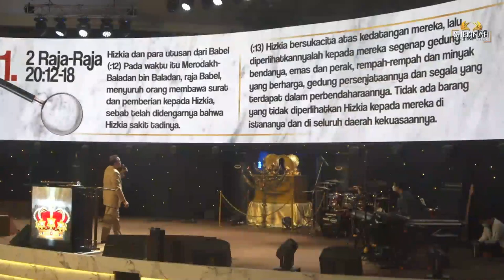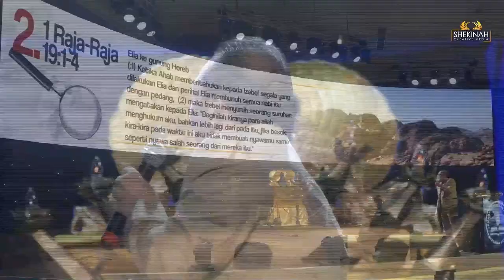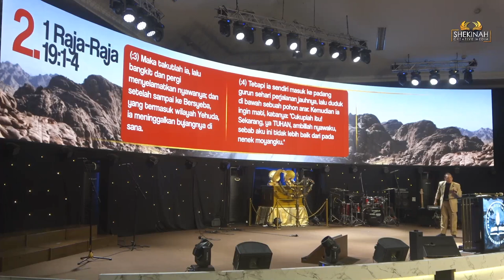Ev. Yoab - Gagal Fokus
Mazmur 91 dan Yesaya 60 adalah senjata yang Tuhan beri bahkan sebelum terjadinya pandemi covid. Walau begitu ada satu lagi senjata yang harus kita pegang yakni fokus kepada Tuhan. Jangan sampai apa yang terjadi di luar sana membuat kita gagal fokus dengan Tuhan. Raja Hizkia percaya pada Tuhan, ia berpaut pada Tuhan dan tidak ada raja seperti Hizkia. Sayangnya ketika Ia ada dalam kenyamanan ia tidak fokus ke Tuhan. Demikian juga dengan Elia, Ia pernah mengalami gagal fokus ketika ia takut dengan ancaman Izebel. Elia bahkan hendak mati karena ini. Belajar fokus pada Tuhan entah saat kita di atas, saat dalam tekanan maupun saat Tuhan belum jawab pergumulan kita. Lekatkan hati pada Tuhan maka Ia akan meluputkan dan memuliakan kita. Bila kita berseru pada Tuhan Ia akan menjawab bahkan menyertai kita dalam kesesakan.

Prayer Request (Dukungan Doa):
Phone / Whatsapp

Terima kasih.